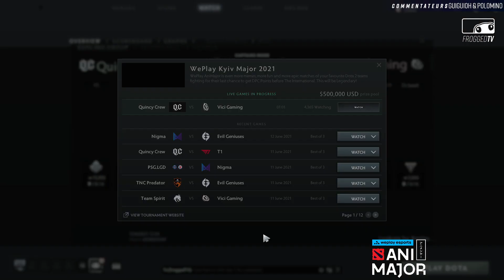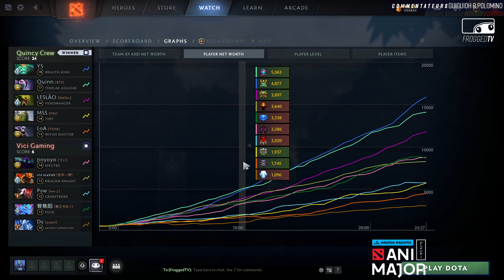[WePlay AniMajor] Vici Gaming vs Quincy Crew - Game 1 - Playoffs